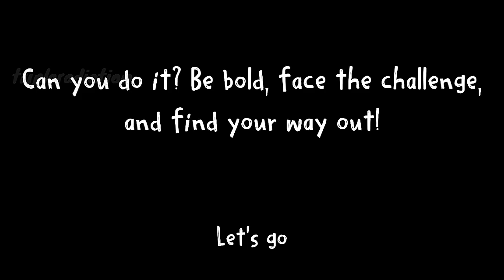Nick's runaway stealth escape full game android mobile game on play store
Nick's runaway stealth escape full game android mobile game on play store Locked away in a mysterious hideout, your only goal is to escape! In Nick's Runaway: Stealth Escape, you find yourself trapped by a dangerous captor, and it's up to you to solve challenging puzzles, outwit your enemies, and break free. Do you have what it takes to survive this thrilling stealth mission?
THE STORY:
You wake up in an unfamiliar place, locked behind doors with no clear way out. But you won’t give up that easily! As you explore your surroundings, you uncover secret passages and hidden clues that may lead you to freedom. Every step you take brings you closer to escaping, but the danger is always lurking—can you stay hidden long enough to find your way out?